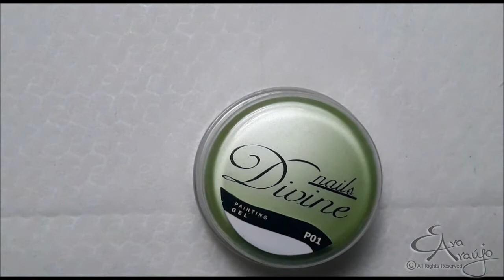Minhas Unhas - Junho 2020 - Nail Art - Citrinos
Olá pessoal!
Neste segundo vídeo da saga de fazer as minhas unhas, está a nail art.
Desta vez decidi usar as cores mais recentes da Nails Divine para fazer uns citrinos nas minhas unhas.
O que acham?

Por favor, façam like, partilhem, subscrevam e comentem.

Muito obrigada por verem!
Beijinhos
Eva

A maioria dos produtos usados nos vídeo são da marca Nails Divine.